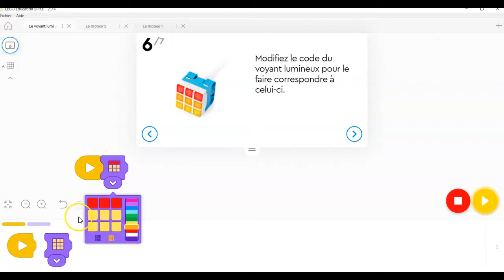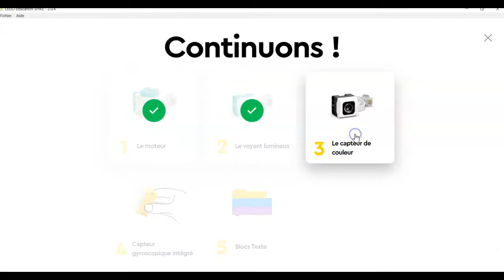AF SPIKE Essentiel Voyant lumineux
Vidéo produite pour l'autoformation « Premiers pas avec LEGO SPIKE Essentiel » du Campus RÉCIT